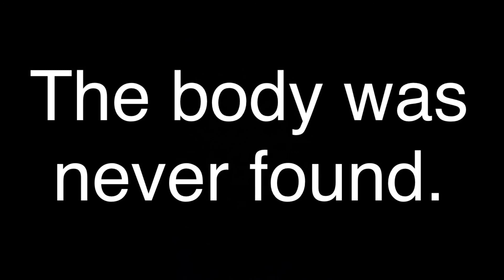IIA Sketches FULL Season 1!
I evolved a lot throughout the season in terms of video making and I’m excited for a possible season 2!